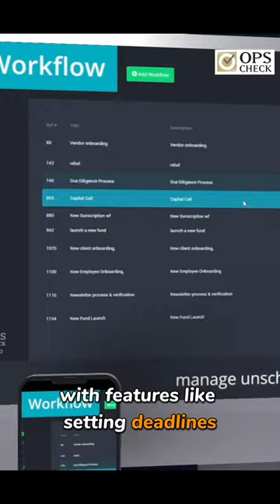NYC Video Production - Social Media Video Brand Awareness Campaign for saas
From Youtube to Tiktok, Instagram, X and others, our the contemporary landscape has seen video emerge as the predominant medium for brand and product promotion.

Alex Vachon stands ready to fulfill all your video production needs.

Located in New York City, we serve a global clientele, offering both short and long-form video content designed to enhance brand visibility and drive sales.

Our expertise encompasses a wide range of video types, including customer testimonials, explainer videos, and promotional content for products and services, tailored to suit both short and long-form formats. Videos stand as the most effective tool for capturing the attention of your target audience, whether for organic outreach or advertising campaigns.

For further information and to discover how we can support your brand's journey through impactful video content, please visit our